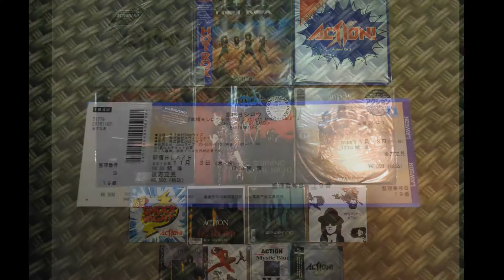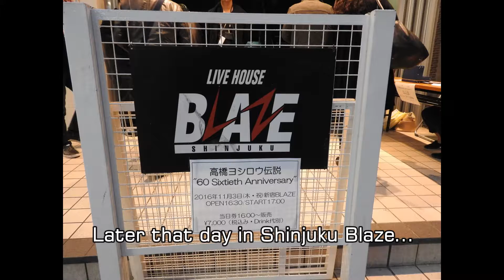Japan 2016 Meiji Shrine Autumn Fest&Action! concert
This time a very short trip to Tokyo. Arriving Wednesday late in the evening. Thursday Meiji Shrine and Action! concert. Friday some other stuff and Saturday early in the morning returning already.

Action! is probably my favorite Japanese band. This was the ONLY chance for me to see them live.

In January I'll be back again for a longer time. Like four weeks or so.